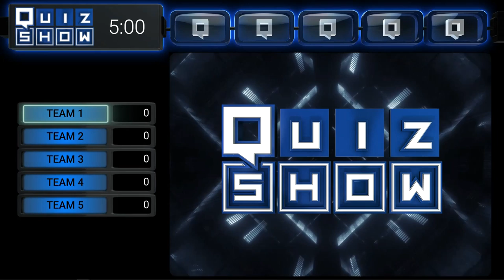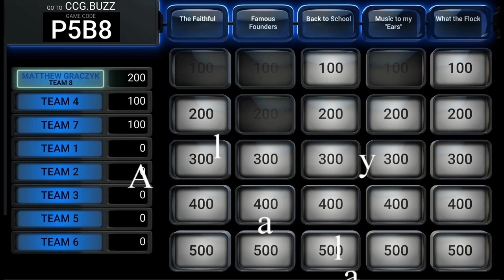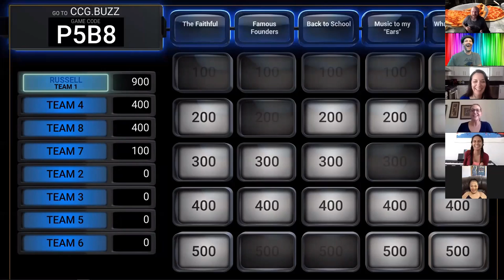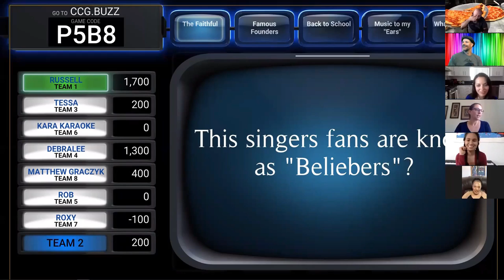Virtual Event/Meeting DJ Game- Quiz Show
Another fun game for your virtual event hosted by our amazing DJ/MC/Host!